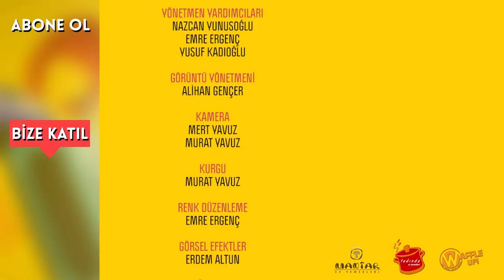AVM Sakini - 10. Bölüm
AVM Sakini’ni takip edin, tüm teaser, fragman, tanıtım ve bölümleri ilk siz izleyin

Siu Medya'nın projelendirdiği ve yapımcılığını üstlendiği, Türkiye’nin İlk AVM Dizisi “AVM Sakini” 10. Bölümü ile yayına devam ediyor!

AVM’de yaşayan Mazhar Sakin, babası Hulusi ve arkadaşlarının başından geçen eğlenceli maceraları izleyeceğimiz dizinin yönetmen koltuğunda Gürkan Ertek oturuyor.

Genç ve gelecek vadeden oyuncuları, ekranlardan tanıdığımız tecrübeli oyuncularla buluşturan AVM Sakini, internetin gücüne inanan bir ekibin, hevesle büyüttüğü projesi...

Dizinin ana sponsoru ve söz konusu AVM sıfatını elinde tutan Taurus AVM ve barındırdığı markaların mağazalarında yaşanmış gerçek hikayelerden yola çıkan bir Ankara dizisi...

Son olarak...

AVM Sakini dizisinin onuncu bölümü ya da AVM Sakini 10. Bölüm yayında!

Hulusi Baba ve Dedektif Ceyn'in, Büyücü Feryal'den öğrendiği define konusunda, Mazhar neler biliyor? Peki bu kadar bilgiyi Mazhar nereden aldı?

AVM Sakini'nde artık kimse sakin değil! İnternet dizileri arasında üst sıralardaki yerini sürekli koruyan Sıfır Bir Adana isimli dizideki gibi, AVM Sakini'nde de bu bölümde silahlar konuşacak! Adana Sıfır Bir hayranlarını bekliyoruz!

Son zamanlarda oldukça popüler olan internet dizileri arasında, Onur Ünlü hocamızın Görünen Adam dizisi gibi YouTube'u tercih eden ve internette yayınlanan ilk AVM dizisi olarak, Görünen Adam izle mek için heyecanla bekleyen ve Görünen Adam Finali nden sonra, full dizi izlemek isteyen herkesi kanalımıza bekliyoruz.

YAPIM EKİBİ

Ajans: Siu Audiovisual Productions
Yapım: Siu Film
Prodüktör: Gökhan Ertek
Senarist: Gökhan Ertek
Yönetmen: Gürkan Ertek
Yönetmen Yardımcıları: Nazcan Yunusoğlu, Emre Ergenç, Yusuf Kadıoğlu
Görüntü Yönetmeni: Alihan Gençer
Kamera : Mert Yavuz
Kurgu: Murat Yavuz
Renk Düzenleme: Murat Yavuz
Görsel Efektler: Erdem Altun
Kostüm Tasarım: Selin Çalışkan
Kostüm Asistanı: Ece Doğan
Makyaj & Saç: Ceylan Taylan - Style Up Studio
Işık & Set Amiri: Erkin Kalemköy
Ses Şefi: Tufan Yıldız
Klarinet & Bağlama: Selçuk Öztürk
Mix & Mastering: Erkan Tatoğlu
Grafik Tasarım: Uğurcan Çorbacı
Web Sitesi: Salih Çağlar İspirli

OYUNCULAR

Burhan Güneşer - Mazhar Sakin
Burak Poyraz - "Sarı" Süleyman Araboğlu
Aylin Dinç - "Müşü" Müşerref Şensesli
Ceyda Şener Baykal - Dedektif Ceyn
Beril Pozam - Dedektif Yardımcısı Öykü
Damla Bekar - Güvenlik Görevlisi Çiçek
Uğur Dökmeci - Tetikçi Nejat
Tarhan Baydar - Teknik Müdür Bora
Kahraman Sivri - AVM Müdürü Tarık
Bilge Su - Bilge Su Işık

ve NUSRET ÇETİNEL - "Hulusi Baba" Hulusi Sakin

Özel Teşekkür: Taurus AVM Sakinleri, Çalışanları ve Misafirleri